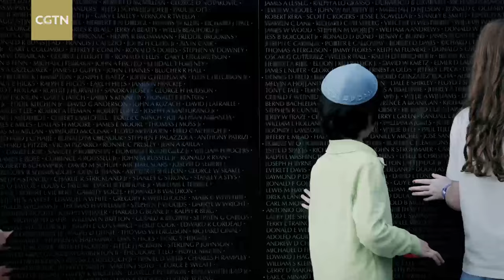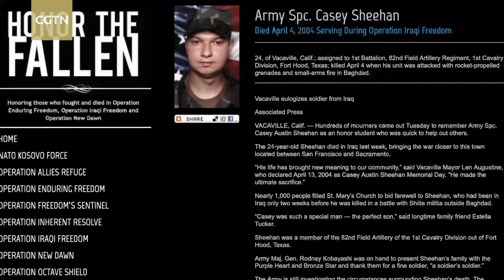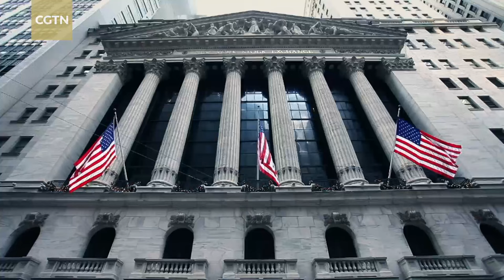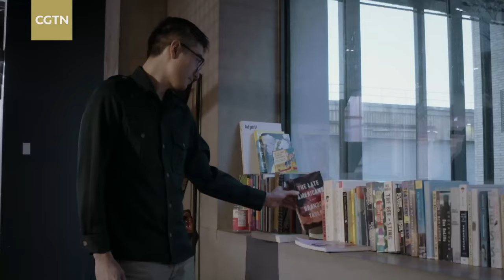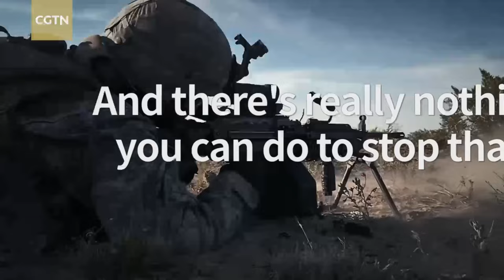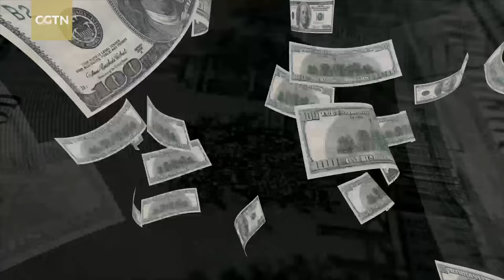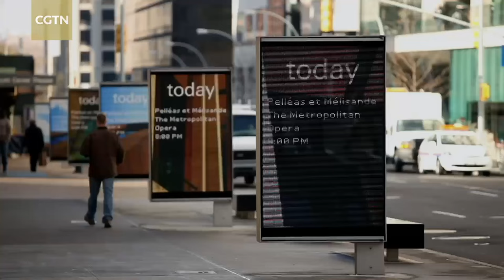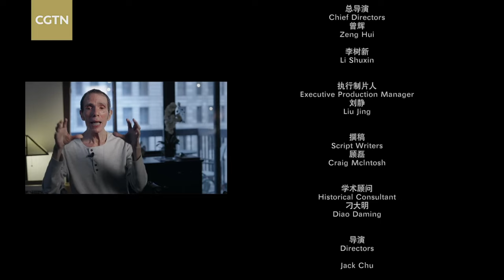All I Have Is a Voice: A look at the U.S.' role in breaking, brokering peace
"All I Have Is a Voice" hears from figures from across the U.S., such as a mother who lost her son in the Iraq War, the founder of a female-led anti-war organization, a Nobel Peace Prize nominee, an experienced war correspondent, war veterans and survivors, and a peace activist working across contemporary media platforms. Their touching stories and insightful experiences offer an objective picture of the effects of the U.S.' war strategy at home and overseas. The documentary also explores the actions and events that led to modern-day conflicts and the wars of the past century, analyzing the role of the U.S. in breaking and brokering peace.